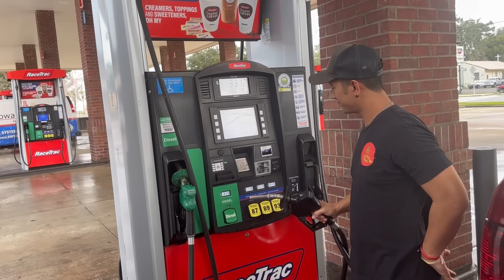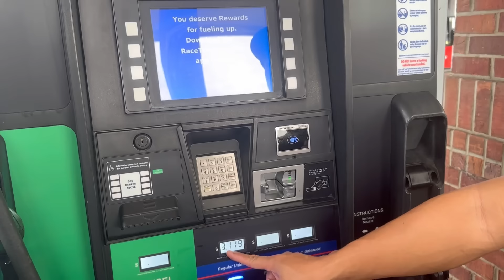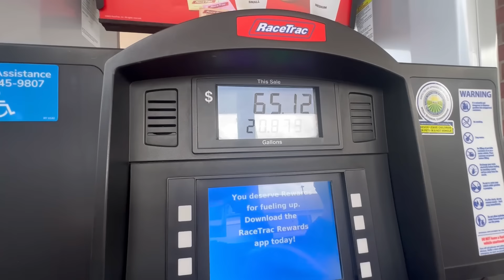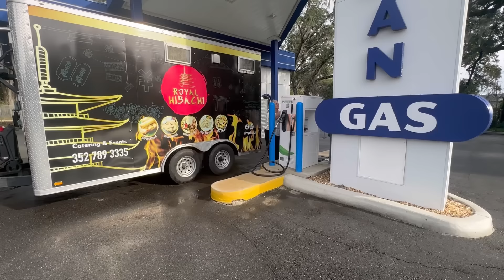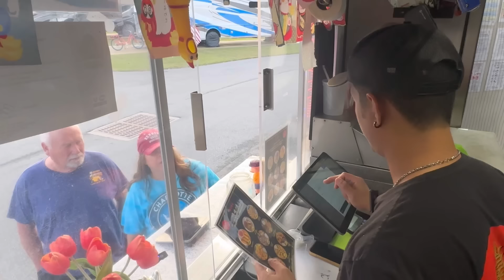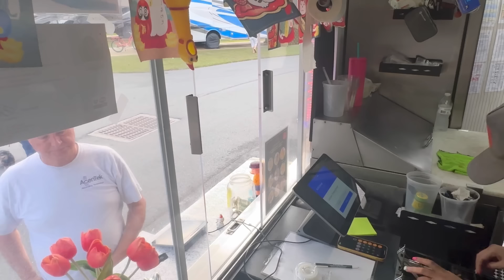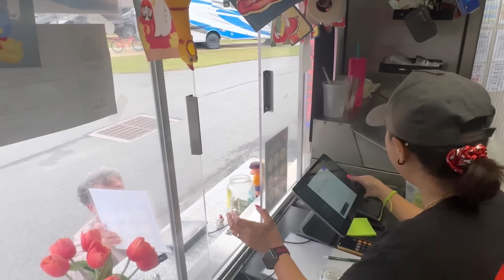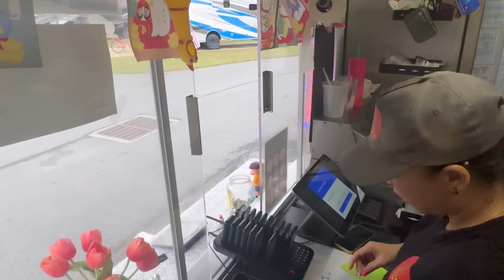A DAY IN LIFE OF MOBILE FOOD TRUCK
Hallo guys.. Welcome to my YouTube Channel @wijayasstory we're doing some vlog while working in a mobile food truck. in this video you will see in depth of a day in life of food truck owner, from start to finish.

so without further do let's watch it together :)